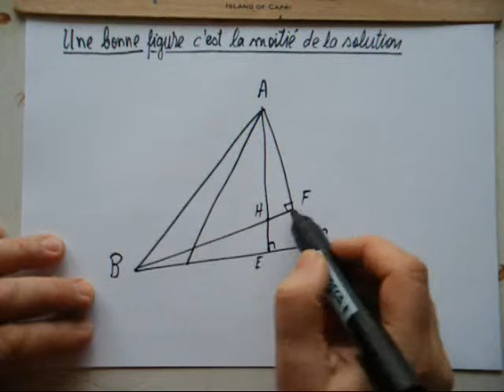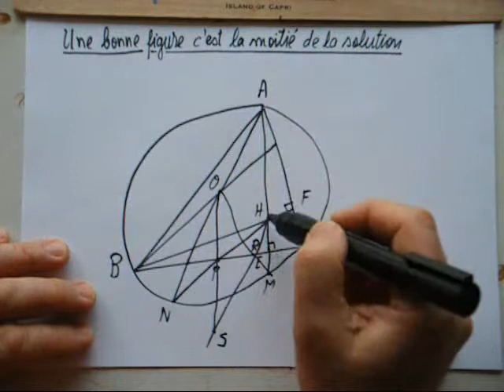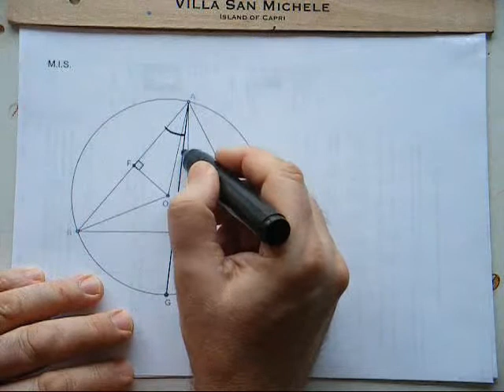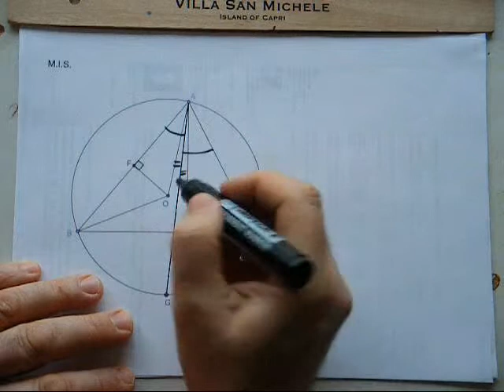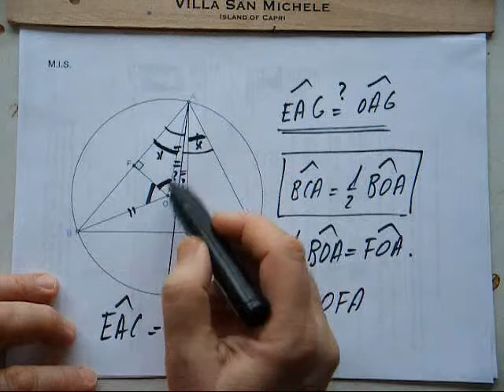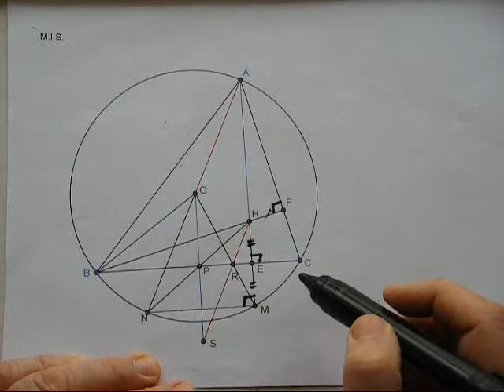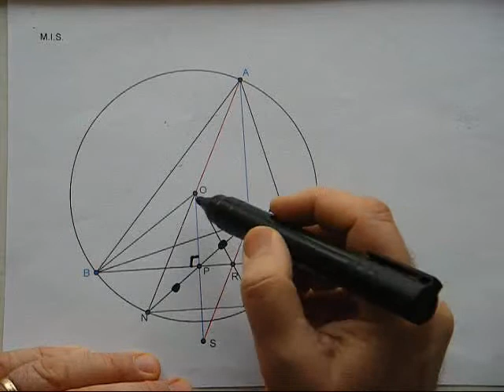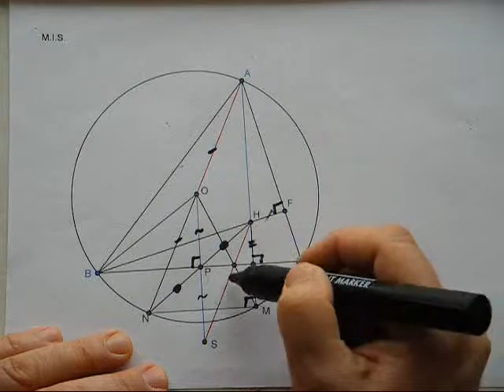80. 1S-Une bonne figure est la moitié de la solution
Il s'agit de la solution détaillée du 5ème problème donné à la 12ème Olympiade Ibéro-Américaine en 1997. Je me suis inspiré de la solution de "yetti" sur Mathlinks, le "mégasite" de maths.
Juste en dessous du niveau olympiade internationale, le problème aborde des notions élémentaires de géométrie niveau 3ème.
Le but: montrer qu'un certain quadrilatère est au fait un ...parallélogramme !